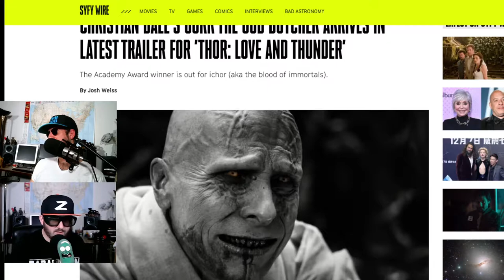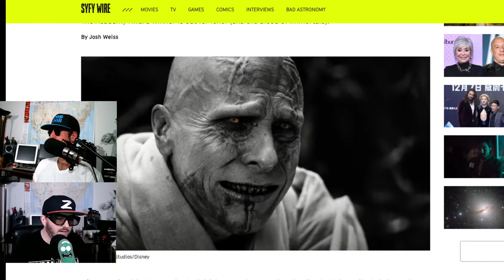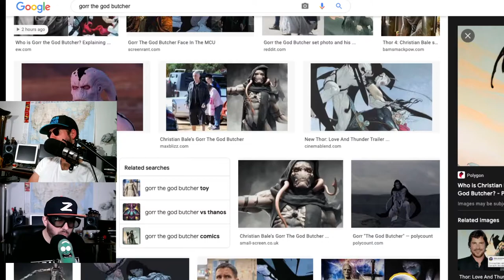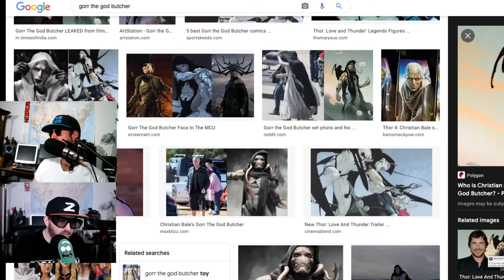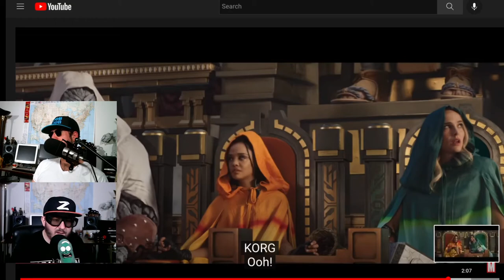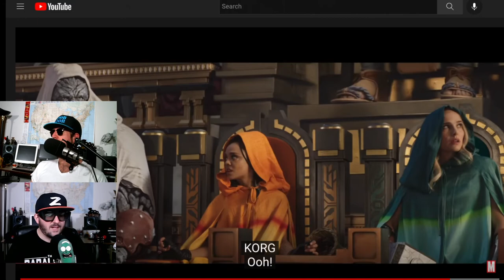Can Gorr Save Thor?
Z and Noob Noob react to the latest Thor Love and Thunder Trailer reveal of Gorr the God Butcher played by Christian Bale.

Watch the brand-new trailer for Marvel Studios’ Thor: Love and Thunder and witness it only in theaters July 8.